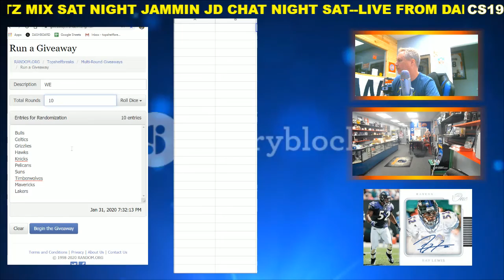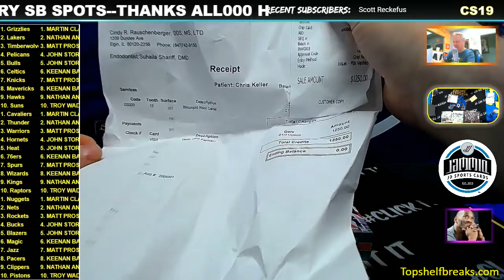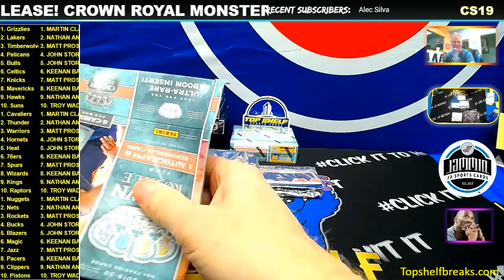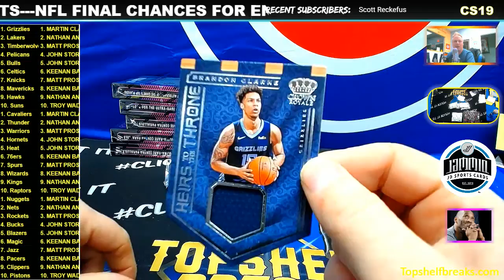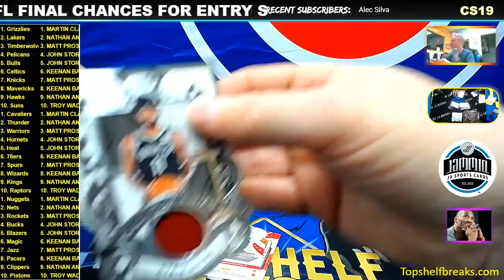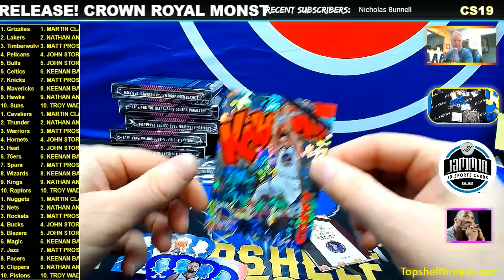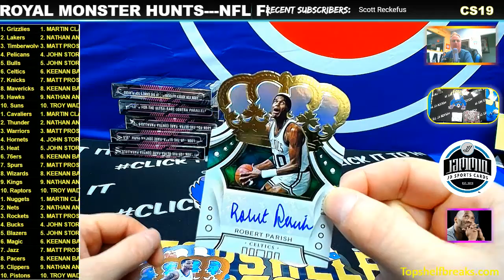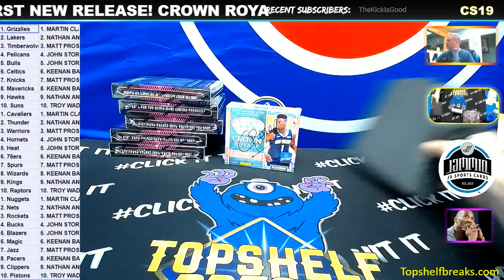8 box crown royale nba fri ttt